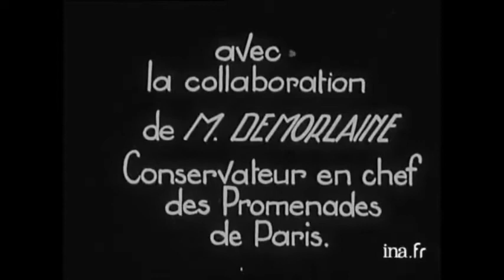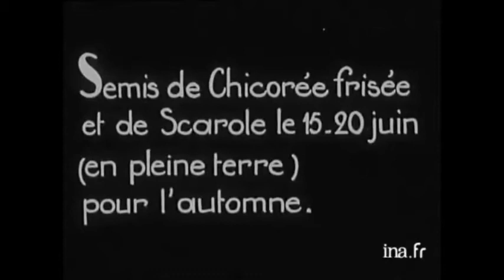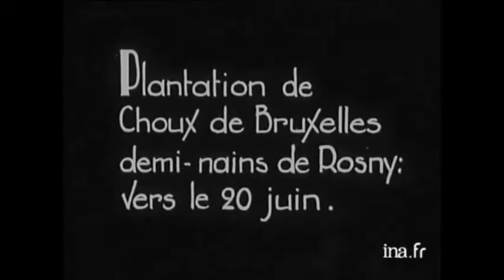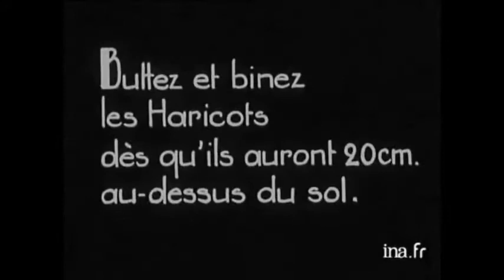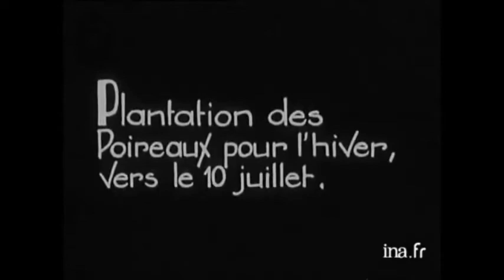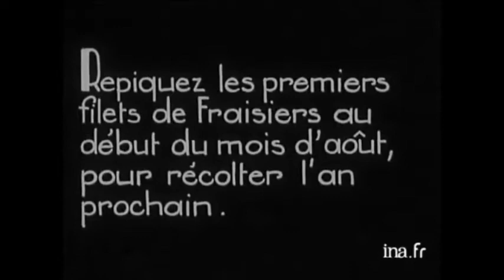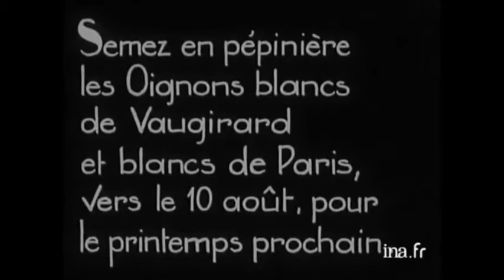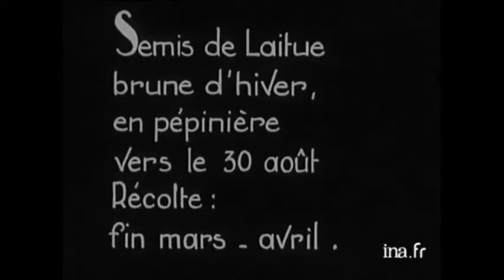Les archives de Pépé Dany # 6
Voici la suite des archives # 1 - Utilisation d'un coin de terre, cette fois en été (allez courage ça arrive bientôt !)